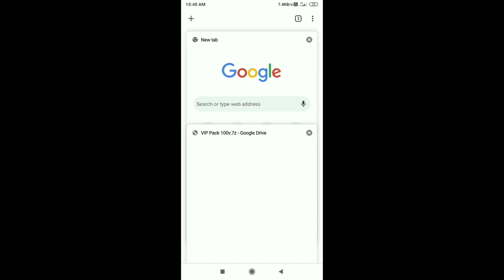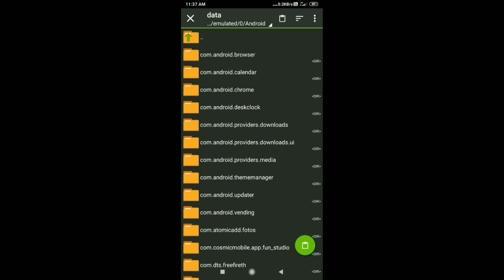Free Fire VIP Glitch Pack❕Data Config FF Dress Glitch❕Free Fire New VIP Glitch❕Emote glitch New Pack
Hey guys What's up, Hope you all are fine 😍 Today's In this video i will show you...

Free Fire - OMEGA VVIP GLITCH PACK MEGA VIP GLITCH PACK !! || KLA TO ALOK || SPECAIL GLITCH PACK FOR MY SUBSCRIBERS || NEW EMOTES || NEW GUNSKINS || NEW BAGPACK || NEW SURFBOARD & LOOTBOX || GLITCH FILE / DATACONFIG | AFTER OB24 UPDATE | 100% WORKING | COMPLETELY SAFE | WITHOUT ANY TYPE OF HACK

✔ KEEP SUPPORTING, LOVE U GUYS 😘❤

(Use This To apply this glitch)

(Use This To remove this glitch)

 ⚠No Password⚠

LIkE AiME:-there is no Aim I only deserve likes if my video is good 🙂🙂

Plz Download All Files